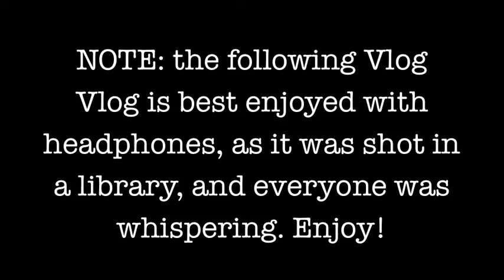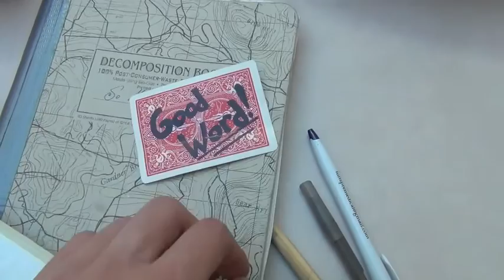Wave Jacked Vlog Vlog #7 - "The Library"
Venture with us into the dreaded LIBRARY, where everybody steals the vlog vlog and Ben takes us Nerd Spotting. Just another day on the job!